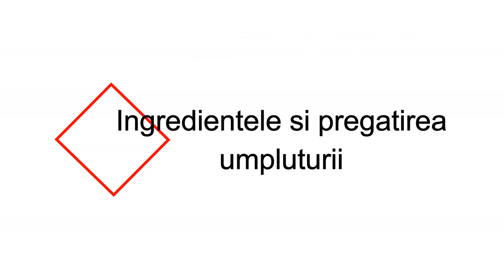Prajitura cu branza si ciocolata | Farfuria vesela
KdenLive

Filmat si editat de mine, Dana.